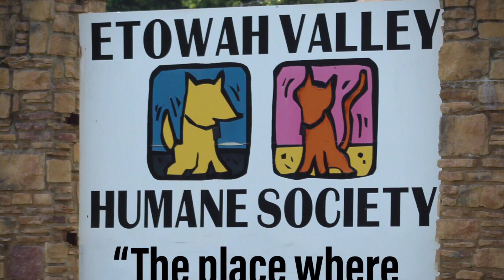Welcome to the Etowah Valley Humane Society!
Welcome to the place where best friends meet!

The Etowah Valley Humane Society (EVHS) began in 1996, as an adoption outlet for Bartow County Animal Control.

In October of 2006, EVHS opened the doors of the new Shelter located at 36 Ladds Mountain Road, in Cartersville, Georgia. EVHS is a private, non-profit 501(c)3 corporation, organized and existing under the laws of the State of Georgia.

EVHS is not supported by any state or federal agency. EVHS derives operating funds primarily from adoption fees, donations, membership fees, and fundraising events.

Though EVHS has paid staff, we rely heavily on the efforts of volunteers. The business and affairs of the Society are managed by a Board of Directors, the members of which serve without compensation.